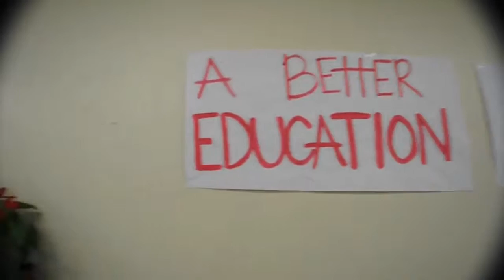A Better Compton intro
This is a Short film/movie about Compton.